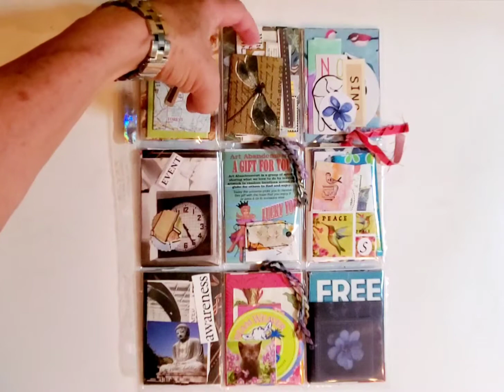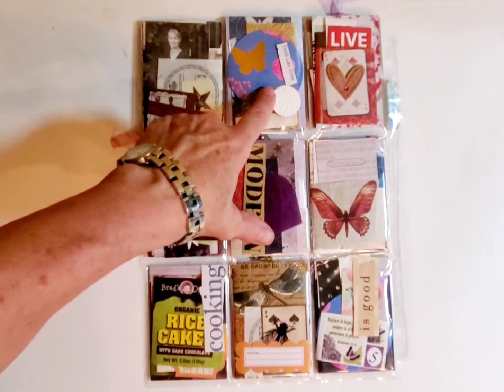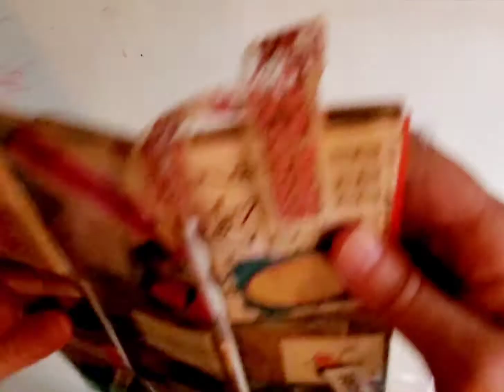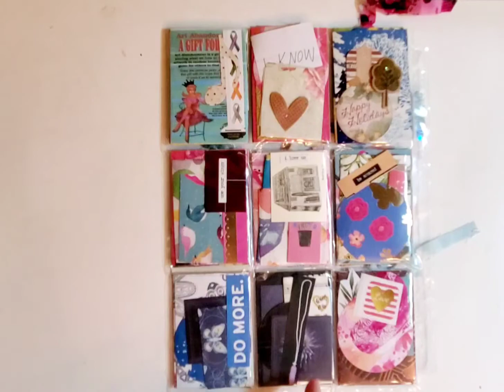New Pocket Letters